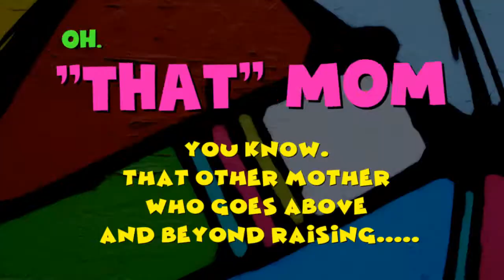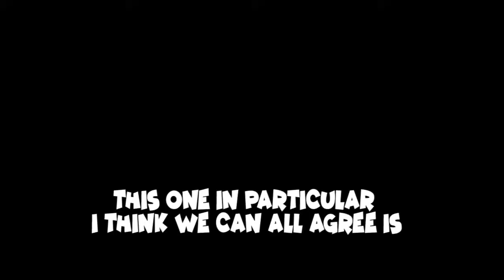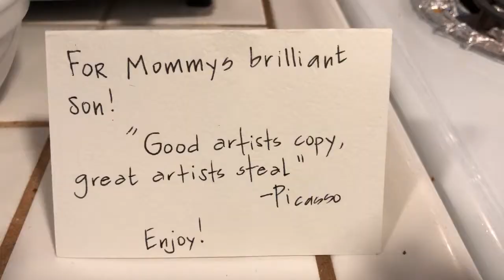THAT MOM with the Art Prodigy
Oh sure. We ALL know that mom. The one who really loves her mothered son.

Not mom shaming. Just mom-splaining.